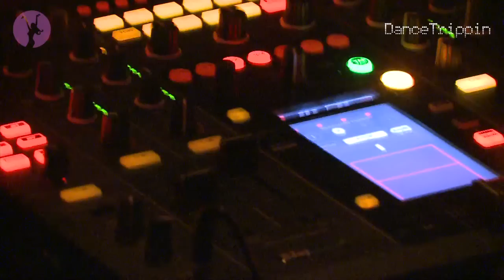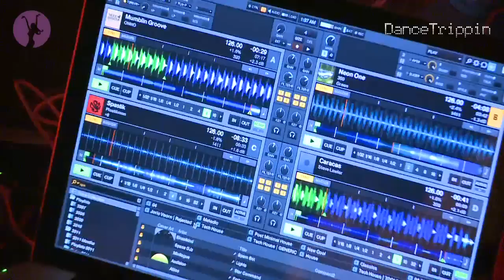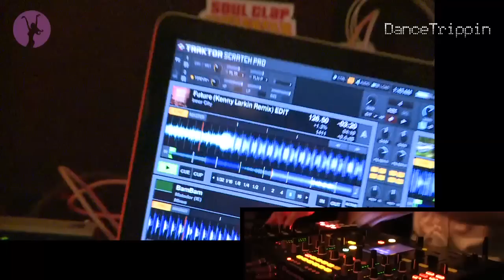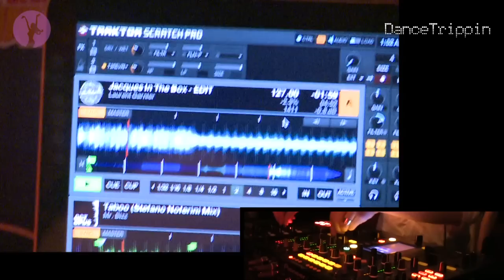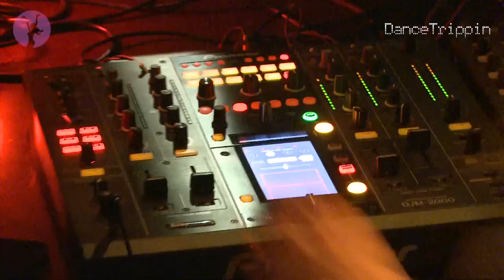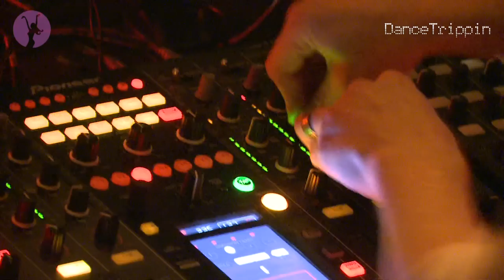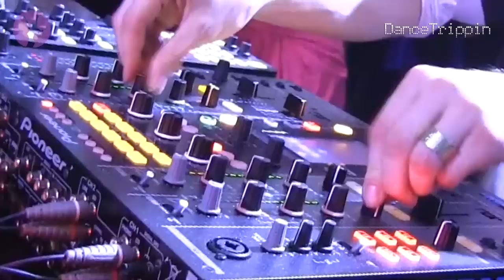Joris Voorn | Rejected Queensnight at Trouw | Amsterdam (Netherlands)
Joris Voorn blows the house down with a truly epic set on Queensnight in Trouw Amsterdam, as the club packed to the brim with happy people who celebrate love for their Queen and electronic music. Beatrix and beats, so good together!